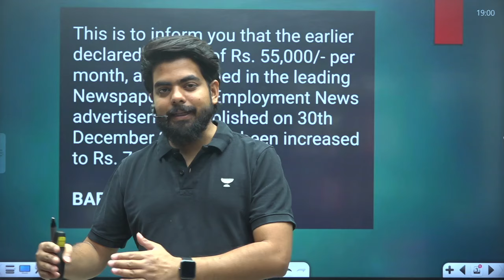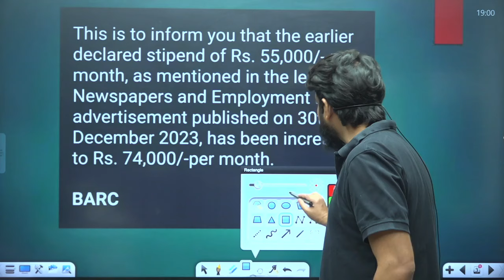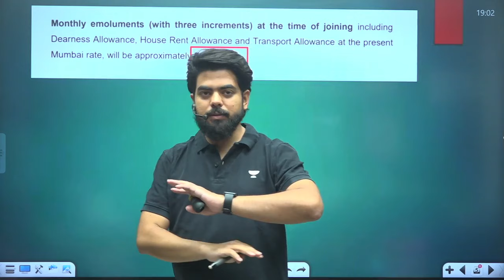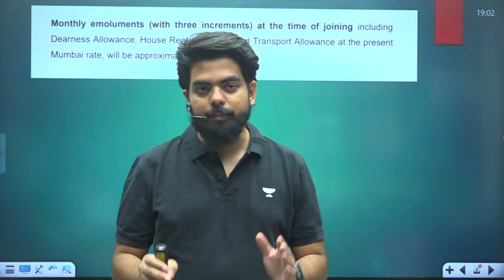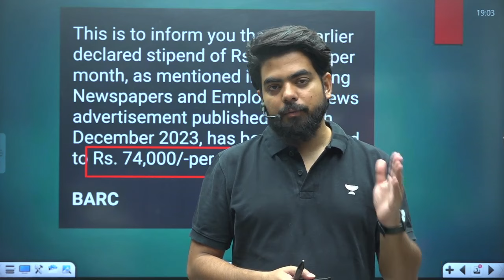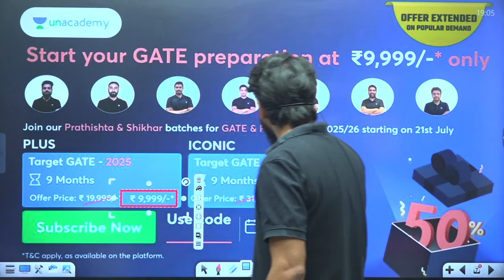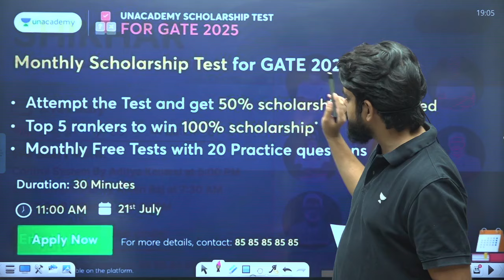BARC की तरफ से GATE ASPIRANTS को सबसे बड़ा GIFT | Salary in BARC Through GATE | Vishal Sir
🎉 Good News for GATE Aspirants! 🚀 | BARC Announcement by Vishal Sir

Hey GATE aspirants! 🌟 Join Vishal Sir as he shares exciting news from BARC (Bhabha Atomic Research Centre) that could shape your future. Don't miss out on these amazing opportunities!

➤ Start your GATE 2025 Preparation at ₹9,999* only
➤  Offer valid till 13th July
Hurry, Up !

🏅Unacademy Scholarship Test for GATE 2025 on 21st July 2024 🏅
Hurry up !